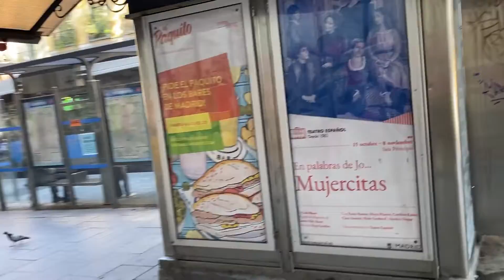Publicidad kioscos centro de Madrid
Campaña de publicidad exterior para Interovic Madrid en kiosco de la calle Toledo, 54